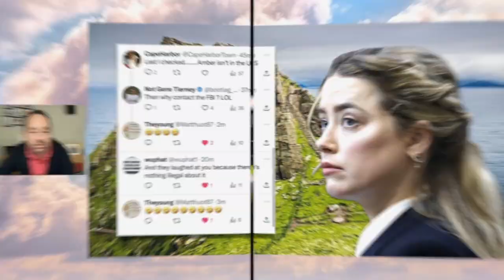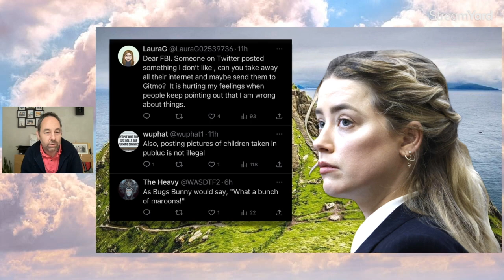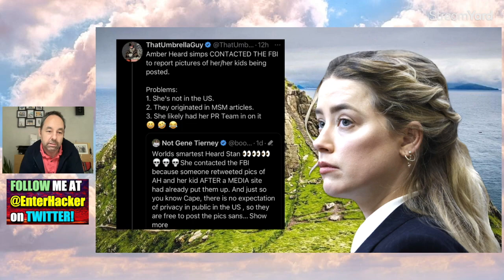Amber Heard fans contacted the FBI over pictures of her daughter!?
Amber Heard fans contacted the FBI!?

TWITTER Crew: Cindy Briden, Laura Bee and Jan Price!